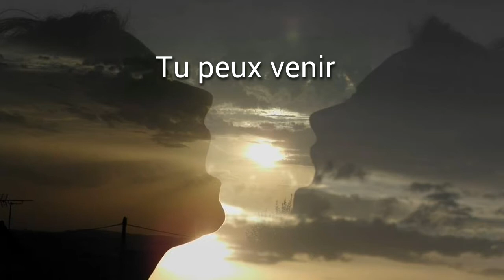Tu peux venir (Siloë)